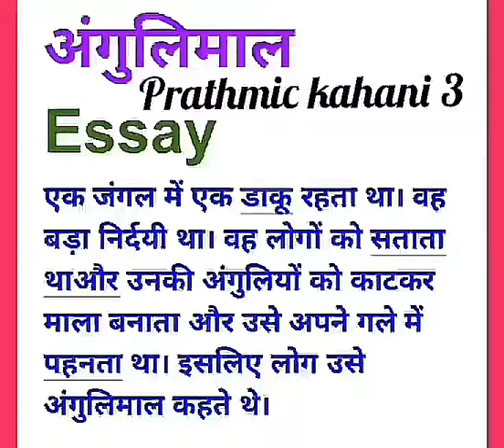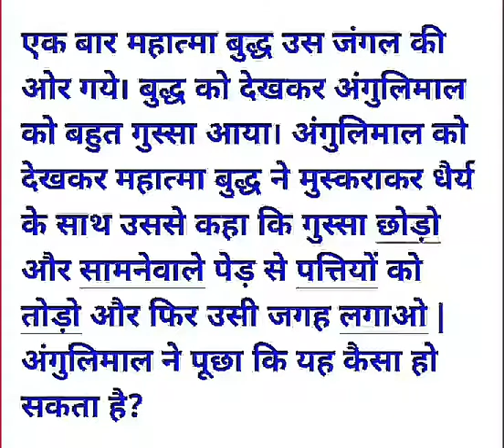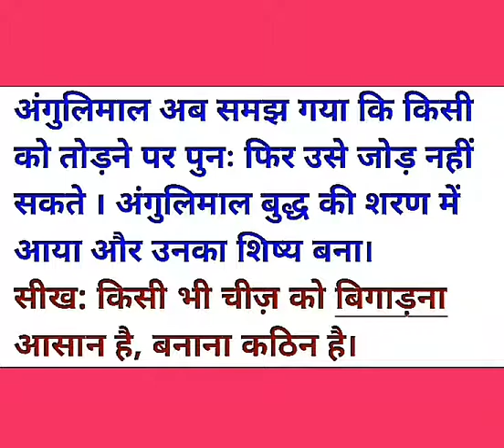अंगुलिमाल - essay - prathmic Kahani 3 part 4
अंगुलिमाल -  -prathmic Kahani 3 part 4